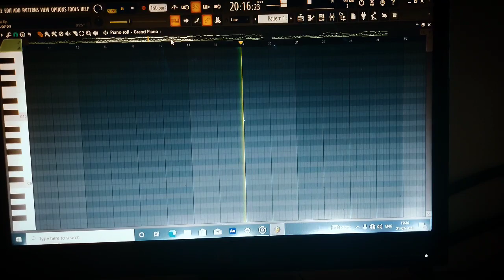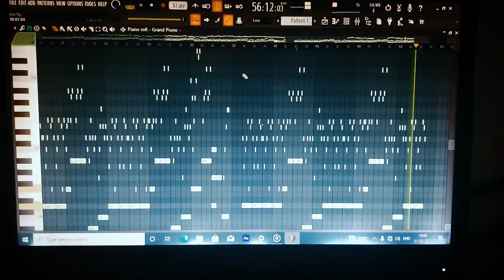Alai Alaiyaaga Instrumental Cover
alai alaiyaaga from navarasa
alai alaiyaaga bgm
navarasa bgm
alai alaiyaaga background score
navarasa background score
guitar kambi mele nindru